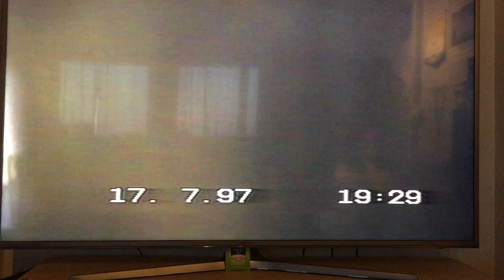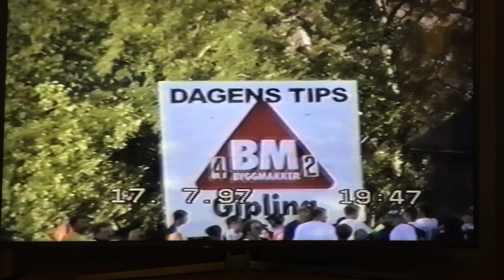Steinkjer FK- Leeds United 17.07.1997 på Guldbergaunet stadion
Steinkjer FK (forsterket)-Leeds United 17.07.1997 på Guldbergaunet stadion. Starten på pre- season for Leeds United der Jimmy Floyd Hasselbank debuterte for Leeds.